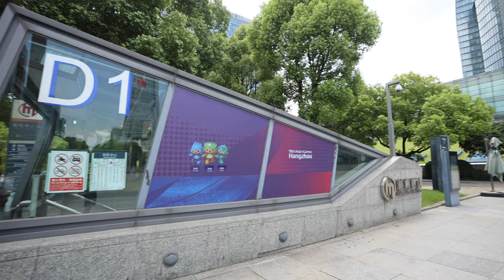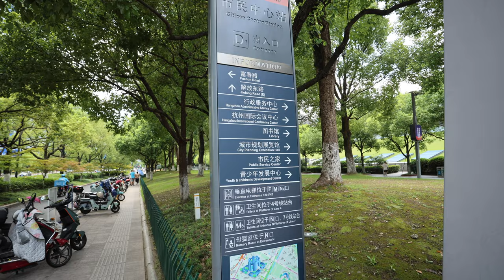「4K」Hangzhou cbd Qianjiang New City walk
Qianjiang New City is located in the southwest of Shangcheng District,

Hangzhou City, Zhejiang Province [2], on the north bank of Qiantang River,

about 4.5 kilometers away from the West Lake Scenic Area, and about 18

kilometers away from Xiaoshan International Airport. The construction of

Qianjiang New City, which was started in 2001, is a "bridgehead" for

Hangzhou to move from the "West Lake era" to the "Qiantang River era". [6]

The planned total area is 21 square kilometers, of which the core area is 4.02

square kilometers. It is positioned as the central business district of the

central city in the southern wing of the Yangtze River Delta (the Great Bay

Area around Hangzhou Bay) and the political, economic and cultural center

of Hangzhou. The planned building area of the core area is 8 million square

meters.